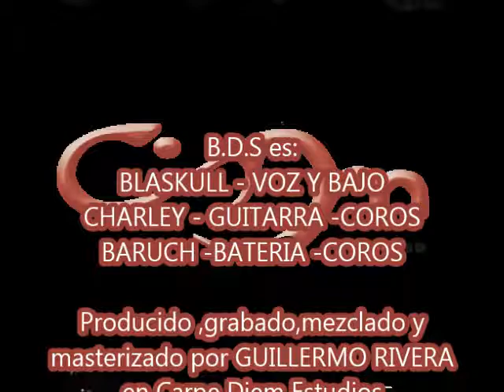B.D.S - Mechanizer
producción realizada por GUILLERMO RIVERA para CARPE DIEM RECORDS